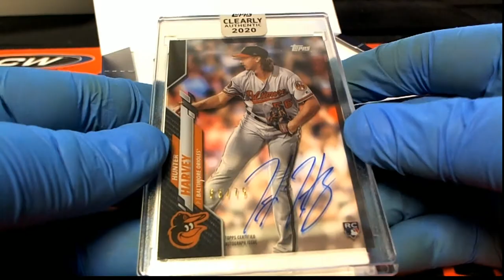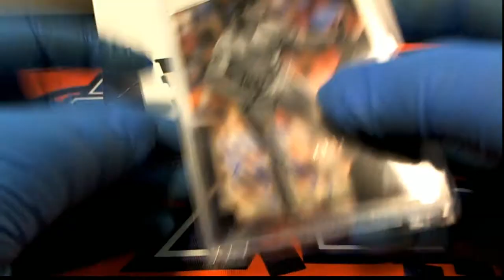2020 Topps Clearly Authentic Baseball ID 20CLEARLYA217 FOR JOSH W